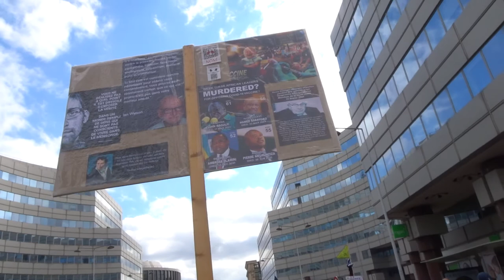2021 Duroc no.3